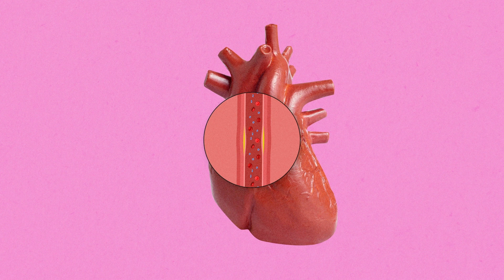Infarto em Homens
Você sabia que o ataque cardíaco se manifesta de forma diferente em homens e mulheres?

No vídeo de hoje, o Dr. Drauzio Varella explica os motivos e quais os sintomas mais comuns relatados por homens.

*Conteúdo produzido pelo projeto Saber Viver com Drauzio Varella em parceria com a Drogaria São Paulo.